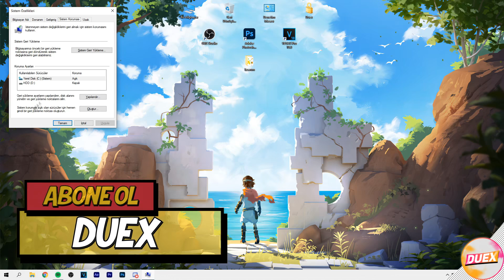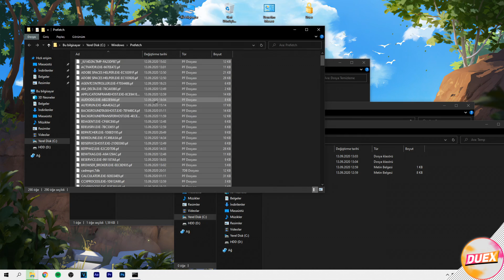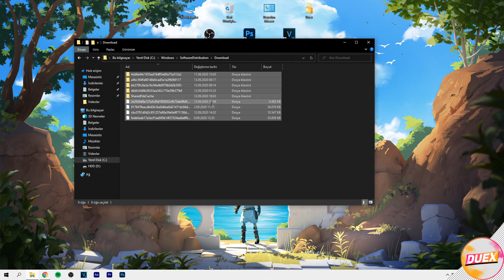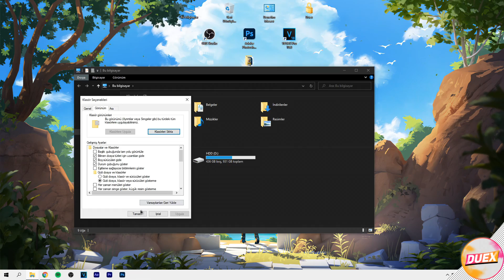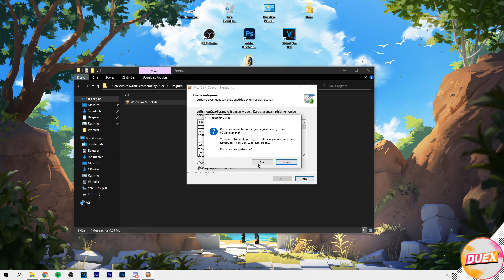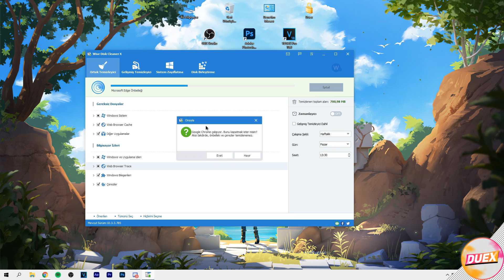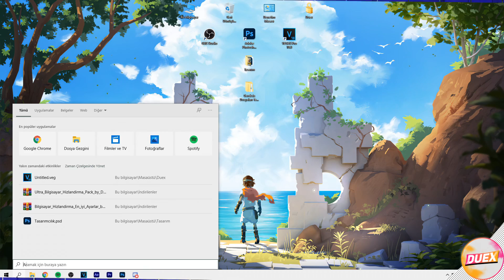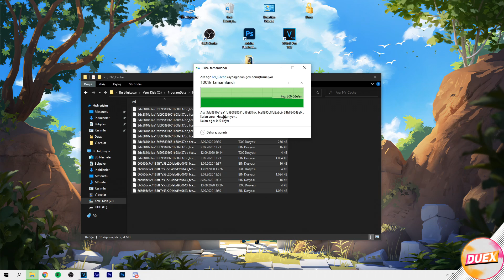+150 GB! (Windows Gereksiz Dosyaları Temizleme) - 2020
Yanlışlıkla silinen dosyalar nasıl kurtarılır? 4DDiG Data Recovery, bu sorunu çözmenize yardımcı olacaktır.  İndirme bağlantısına tıklayın

Merhaba Ben Enes,bu videomda windows gereksiz dosyaları silme,windows disk temizleme,boş alan kazanma,bilgisayar yer açma,bilgisayardaki gereksiz dosyaları temizleme,bilgisayarda gereksiz dosyaları silme windows 10 gösterdiğim bir rehber hazırladım eğer videoyu beğendiysen beğenmeyi kanalımı'da beğendiysen abone olmayı unutma.

👇Kesinlike izlemeniz gereken video albümlerim!
Duex'in kontrolü dışındaki faktörler nedeniyle, bu bilgilerin yanlış kullanılmasına veya yetkisiz değişikliklere karşı garanti veremem. Duex,bu videoda yer alan bilgilerin herhangi bir sonucu olarak maddi zarar veya veri kaybı için sorumluluk kabul etmemektedir. Bu bilgileri kullanmak kendi sorumluluğunuzdadır.Bu araçların, programların yanlış kullanılması veya bu videoda yer alan bilgilerden kaynaklanabilecek her hasar veya kayıp, Duex'in değil kullanıcının sorumluluğundadır.